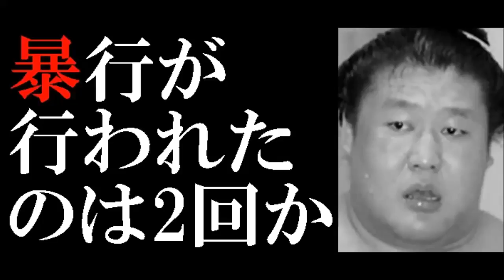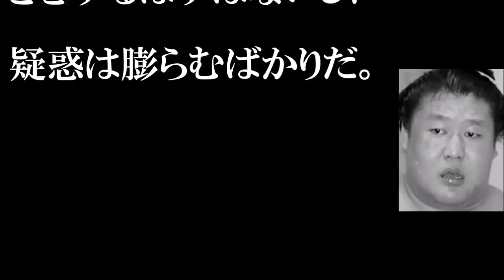貴ノ岩は2回暴行を受けていたのではないか？診断書2通の理由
【関連動画】
日馬富士の後に貴ノ岩を重症にした”大物力士”に批判の嵐…白鵬が隠した膿の正体がやばすぎる…

【日馬富士】元旭鷲山が嘘の証言でTV出演した時の”ギャラ金額”が流出で大炎上!!彼の卑怯な手口に視聴者の怒りが止まらない!!

【貴乃花】日馬富士事件で被害届の提出を相撲協会に黙っていた”ある理由”